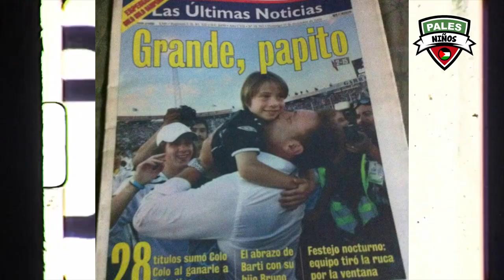PALESNIÑOS | CAPÍTULO 1 | BRUNO BARTICCIOTTO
Dicen que las preguntas de los niños siempre son las más sinceras. En este primer capítulo, nuestro joven reportero, León Ulloa Haddad entrevista a Bruno Barticciotto.